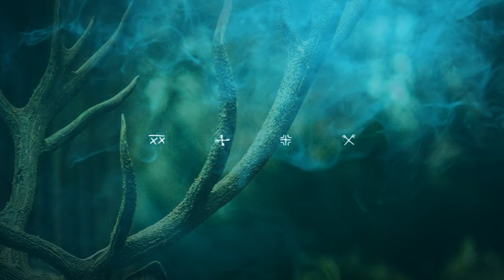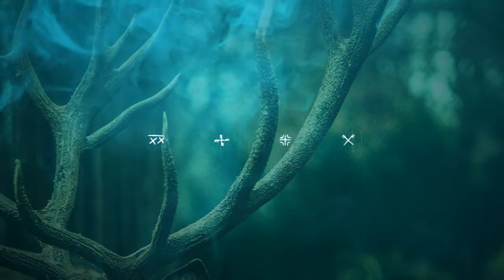Paleowolf - Etmṇ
"Etmṇ" is a prehistoric, ancient Proto-Indo European term that roughly translates as "soul". Every living being is defined by its living soul, which is the merging point of matter and spirit, a marriage of Heaven and Earth; and by which it moves and pushes through Life, towards the ultimate Purpose.